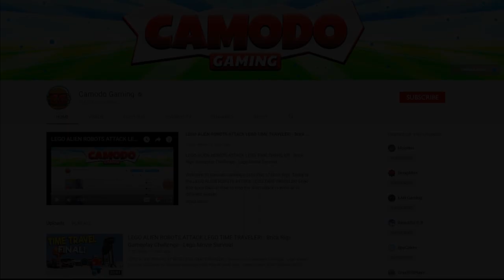COWBOY TOWN JAILBREAK! - Scrap Mechanic Multiplayer Gameplay - Bank Heist Cops and Robbers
Welcome to Camodo Gaming's Let's Play of Scrap Mechanic Gameplay. Today we are playing cops vs robber cowboy jailbreak in Scrap Mechanic! We will be doing some epic hide and seek in multiplayer.

Last Video

Welcome to the machine-filled creative paradise of Scrap Mechanic, a multiplayer sandbox game with imagination and ingenuity at its core. Create fantastic machines, transforming vehicles or sneaky traps. The possibilities are endless with Scrap Mechanics powerful tools.